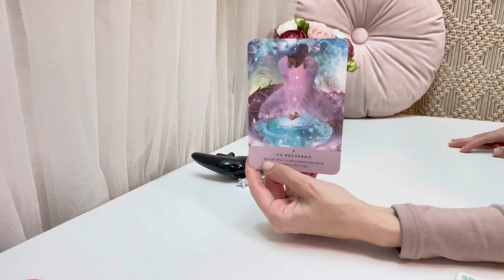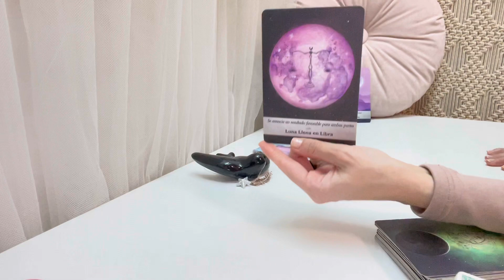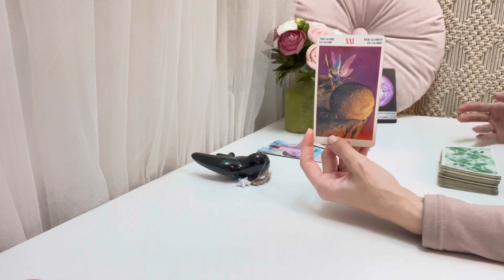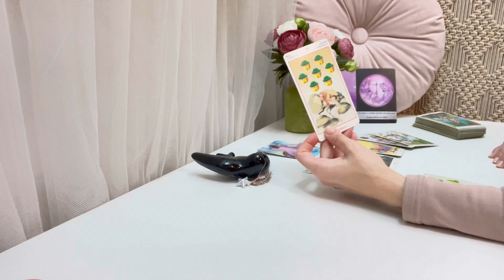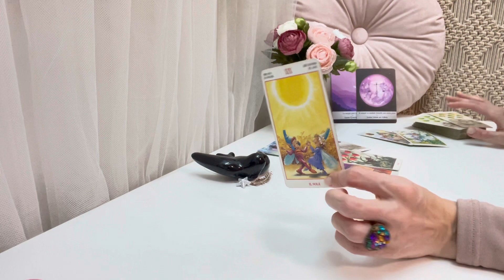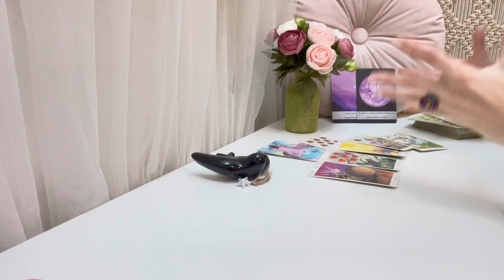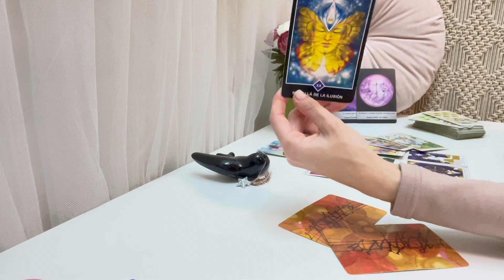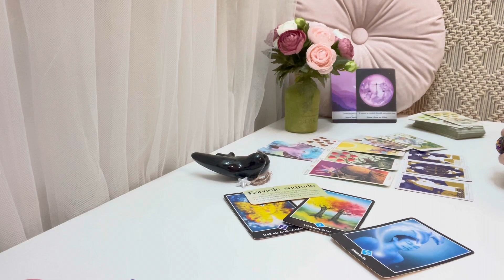🍭CAPRICORNIO| 🎁Déjate sorprender por el destino de la vida🤭💖💥💖💥💖|ABRIL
🌟TAROT SEMANAL 🌟
Semana del 11 al 17 de ABRIL 2022